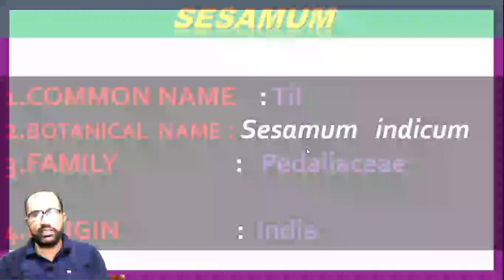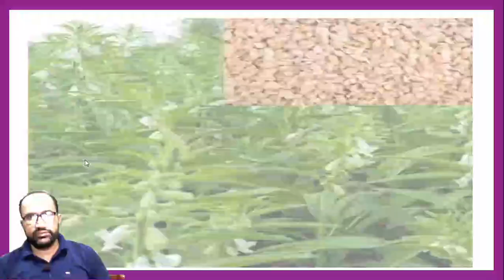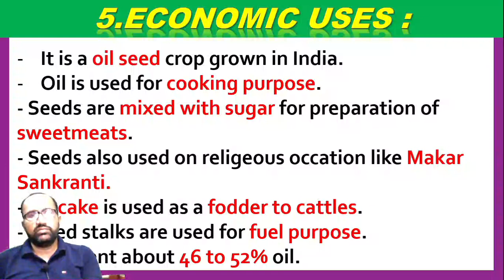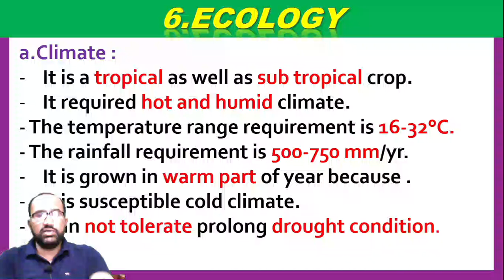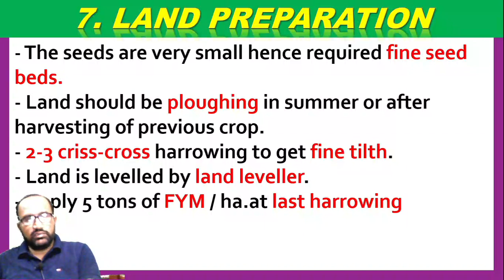(C.S - 1 UNIT - 4) SESAMUM | PART - 1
HERE WE HAVE STARTED OUR CROP SCIENCE. ALSO THIS IS THE CROP SCIENCE PAPER - 1 IN WHICH WE ARE TEACHING OUR CROP NUMBER 3 SESAMUM AND THIS IS  FROM UNIT - 4 THIS IS THE FIRST PART OF SESAMUM.

OTHER VIDEOS OF CROP SCIENCE ARE AVAILABLE IN OUR CHANNEL HERE IS THE LINK FOR SOME OF THE PREVIOUS TEACHED CROP .

                                 OR

Contact detail
S.M Khan sir